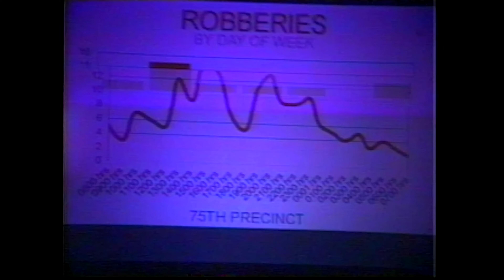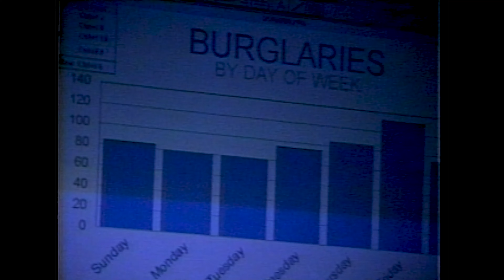CompStat 30th Anniversary Celebration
CompStat revolutionized policing in New York City, and in turn, around the nation. To celebrate the 30th anniversary of CompStat the NYPD and New York City Police Foundation held a panel discussion with the founding minds behind CompStat.